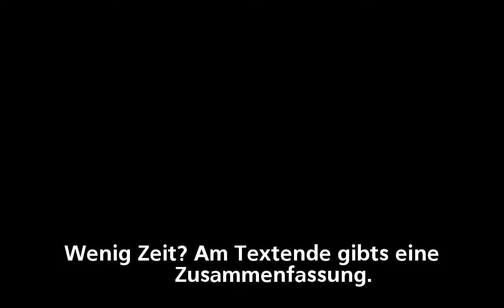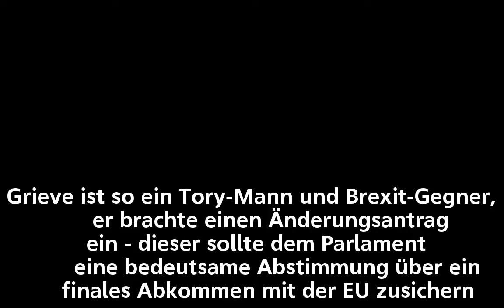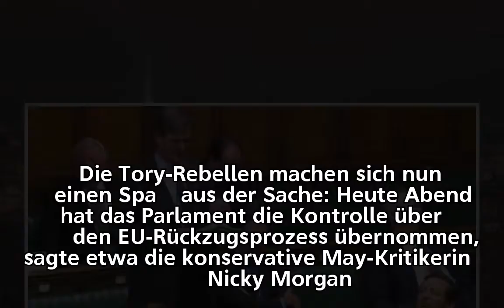Brexit-Abstimmung im Parlament Mays Demütigung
Brexit-Abstimmung im Parlament
       Mays Demütigung

       Brexit-Abstimmung im Parlament
       Mays Demütigung

       Brexit-Abstimmung im Parlament
       Mays Demütigung